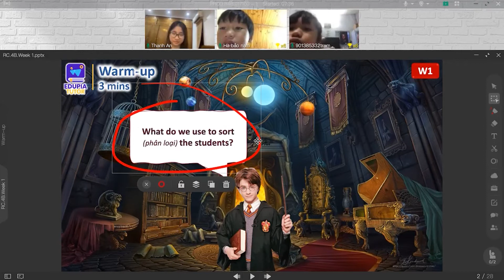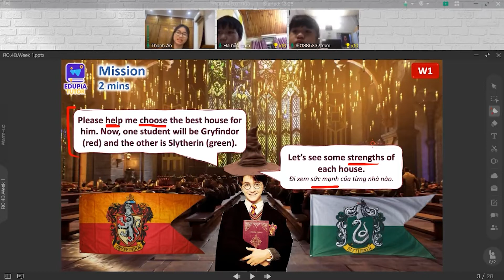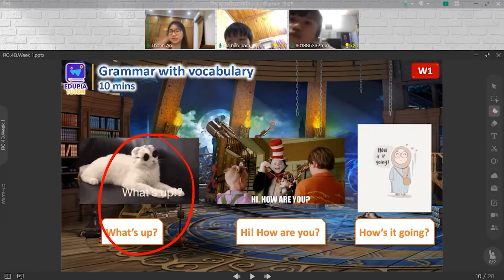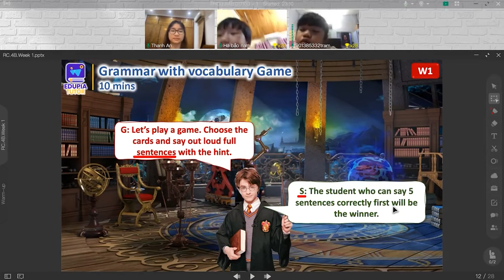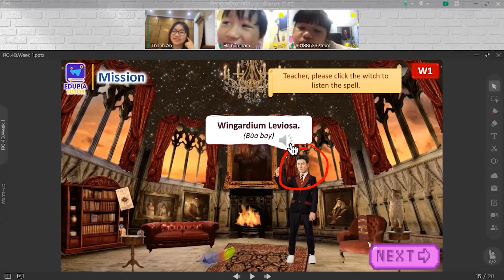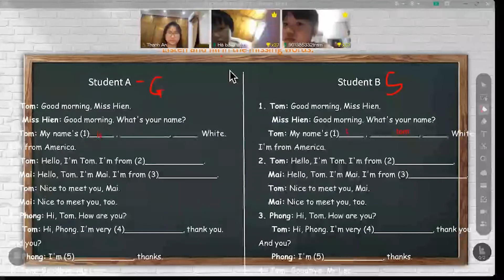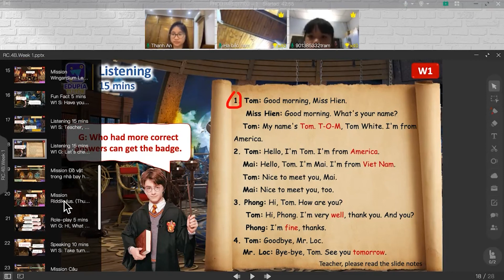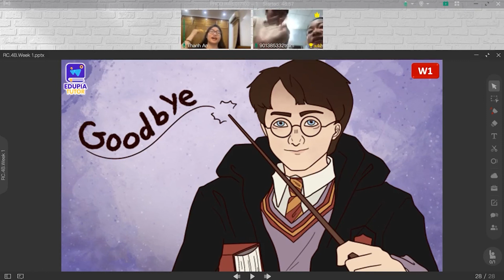Trải nghiệm lớp học gia sư Tiếng Anh online cùng cô Lê Thanh An - Lớp 4 | EUDPIA TUTOR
Tại Edupia Tutor, chúng tôi mang tới những khóa học gia sư tiếng Anh trực tuyến ứng dụng nền tảng công nghệ 4.0, mang chương trình học tiếng Anh online chất lượng cao cùng mô hình học tập trường quốc tế đến với mọi học sinh Việt Nam, giúp hàng triệu trẻ em giỏi tiếng Anh cùng chi phí siêu tiết kiệm.

Với mô hình lớp học dạy kết hợp giữa 1 giáo viên và 2 học sinh, các học viên sẽ được ôn tập toàn diện các kiến thức được học trên ghế nhà trường, và có sự nâng cao, mở rộng phù hợp với trình độ hiện tại của các em.

Chương trình gia sư tiếng Anh online của Edupia Tutor được thiết kế đặc biệt nhằm giúp học sinh có học lực, năng lực và hiểu biết tốt không chỉ đạt thành tích tốt ở trường mà còn chuẩn bị kỹ càng để tham gia các sự kiện khác. Mô hình đạt chuẩn Cambridge Certified Flyer giúp học viên phát triển toàn diện các 4 kỹ năng Nghe – Nói – Đọc – Viết căn bản trong tiếng Anh.

Khóa học này được xây dựng trên cơ sở tích hợp kiến ​​thức sách giáo khoa cơ bản và nâng cao để giúp học sinh cải thiện thành tích học tập ở trường. Ngoài ra, khóa học kết hợp với hình thức thi Cambridge YLE phù hợp với trình độ và độ tuổi của học sinh, để tạo tiền đề cho học sinh đạt thành tích tốt cho các kỳ thi, kỳ kiểm tra tiếng Anh trong nước và quốc tế.

Với những lời giới thiệu ở trên, chắc hẳn nhiều phụ huynh đang tìm hiểu về chương trình dạy tiếng Anh online cho các bạn học sinh lớp 1-9 tại Edupia Tutor có cùng thắc mắc về thực tế các lớp học sẽ diễn ra như thế nào.

Cha mẹ phụ huynh và các em học sinh hãy cùng quan sát một buổi trải nghiệm thực tế học gia sư tiếng Anh online tại Edupia Tutor dành cho học sinh lớp 4 cùng với cô Lê Thanh An nhé.

ĐĂNG KÝ HỌC THỬ VÀ KIỂM TRA NĂNG LỰC TIẾNG ANH MIỄN PHÍ CÙNG EDUPIA TUTOR TẠI Đ Y

Edupia Tutor là chương trình gia sư tiếng Anh chất lượng cao cho trẻ từ lớp 1-9 với:
►Đội ngũ giáo viên tận tâm, nhiệt huyết, trình độ chuyên môn cao
►Con được giáo viên kèm cặp suốt trong quá trình học
►Học vui vẻ, khơi dậy cảm hứng giúp thích thú khi học bài.
►Lộ trình đào tạo bài bản theo chuẩn Cambridge và SGK của Bộ GD&ĐT

Chỉ sau 3 tháng học tập tại Edupia Tutor, con sẽ đạt được các kết quả như:
►Đam mê, yêu thích học tiếng Anh
►Giỏi toàn diện 4 kỹ năng Nghe - Nói - Đọc - Viết
►Phát âm chuẩn, tự tin giao tiếp như người bản xứ
Edupia Tutor - Gia sư Tiếng Anh online chất lượng cao cho mọi học sinh Việt Nam